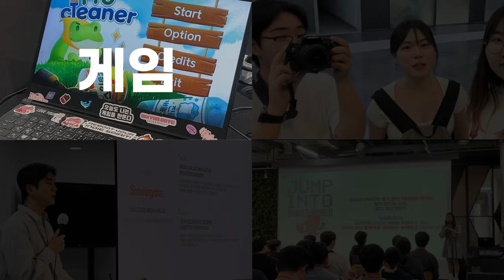[스마일커넥터] 커넥터 4기 모집 시이작!😍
스마일게이트와 지원자 사이의
연결고리가 되어 주실 스마일커넥터 4기를 모집합니다.

많은 지원 부탁드리겠습니다.❤